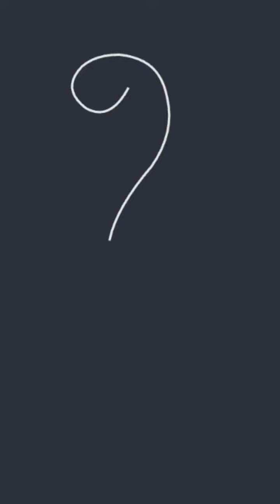Festival rangoli designs by Homely ideas of 90s/చాల అందమైన ముగ్గు/ఎంత అందంగా ఉందో మీరే చెప్పండి